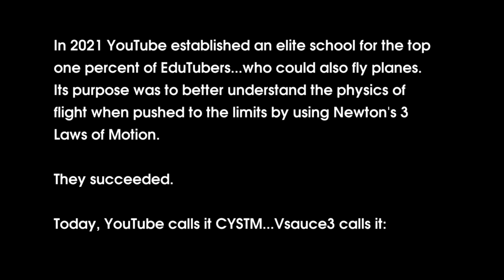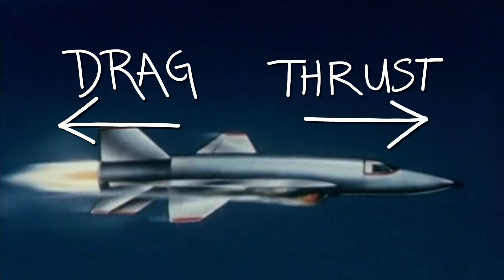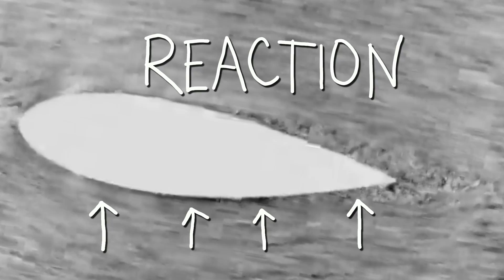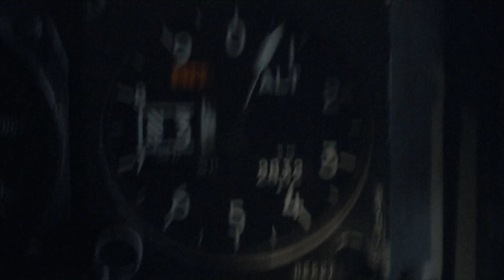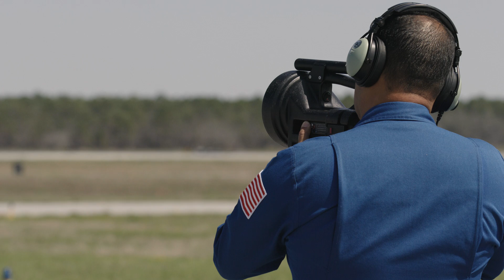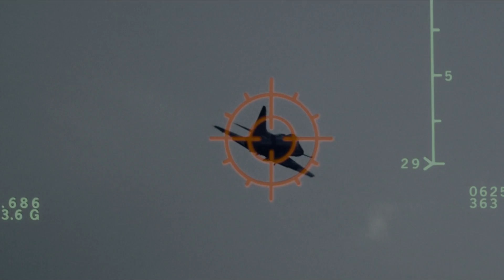Could You Survive TOP GUN MAVERICK?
Cocky Science Aviator Jake Roper (that’s me!) feels the NEED FOR SPEED as he struggles to overcome his arrogance and work as a team to take down the enemy while also flying head on into the deceptively complex concepts behind the physics of flight. Jake will be pushed to the limit while investigating what happens to the human body when subjected to extreme G-forces, intense acrobatic maneuvers, and breaking the sound barrier…without an airplane?

TOP GUN: MAVERICK IS IN THEATRES, DOLBY CINEMA, AND IMAX MAY 27, 2022

(Click “Show More” for references)

0:00 Intro
2:11 Top Gun School
4:01 The Basics Of Flight
6:08 G-Force Training Mission
9:47 Hypoxia And Death
13:06 Supersonic Training Mission
15:30 Dogfight
17:00 Touch Down

ADDITIONAL LEARNING